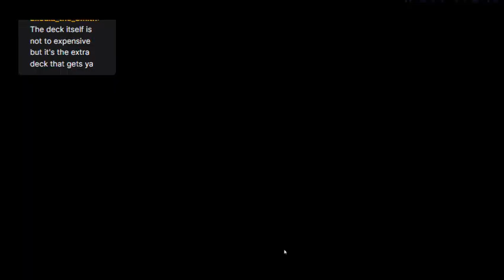Master Duel - Trying Out the New Blackwing Structure Deck by floodinmon14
Hey guys, how's it going? In today's episode, we're pack with Agents in the new Master Duel Event, World Championship 2023. There are some new Gems to be had in the 2nd week of the World Championship Qualifiers event. It looks like they add up to 200 if you do everything b4 the event is over. There are TONS of free ez gems to collect from the 2023 Master Duel World Championship Event Duels; so, I encourage you all to definitely participate in this one, regardless of whether you move onto the regionals or not.